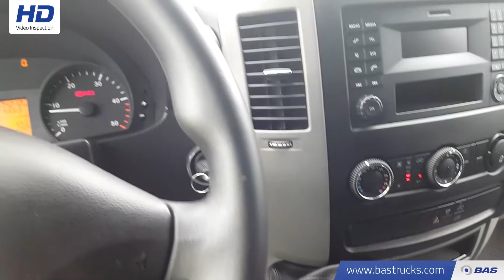70094531 Mercedes Sprinter Topstaat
Mercedes Sprinter Topstaat